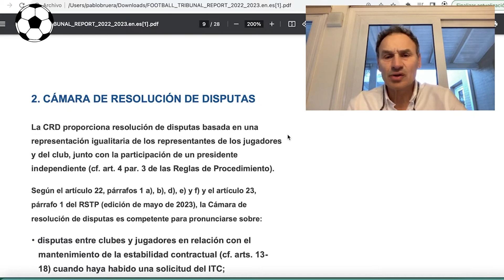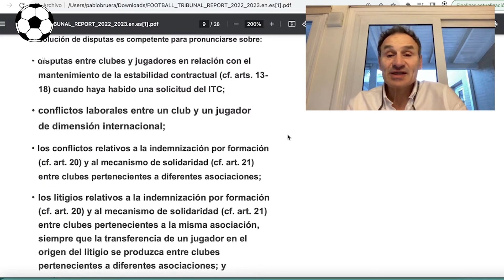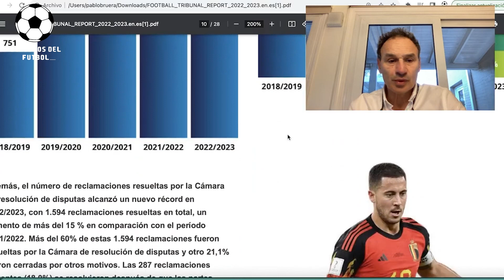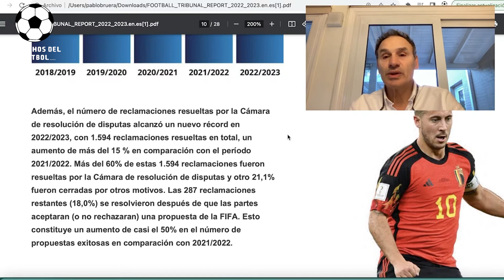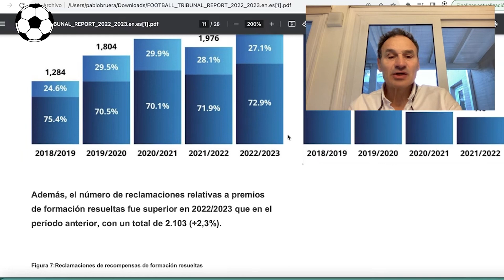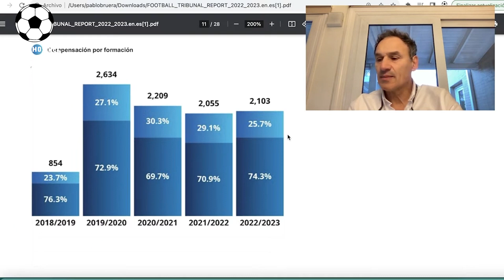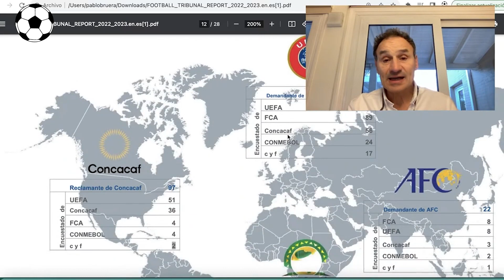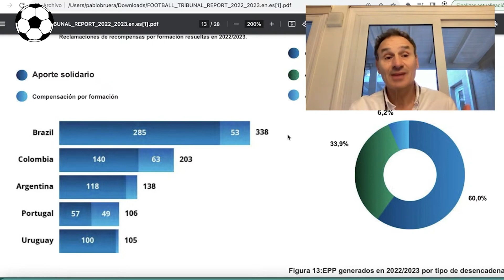Informe sobre la Cámara de Resolución de Disputas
Se brindan estadísticas sobre la cantidad de reclamos recibidos y resueltos por la Cámara de Resolución de Disputas de FIFA en el último año. Se detallan los tipos de disputas que esta cámara puede resolver, como entre jugadores y clubes por temas contractuales y laborales.